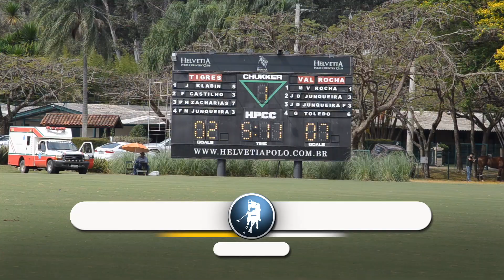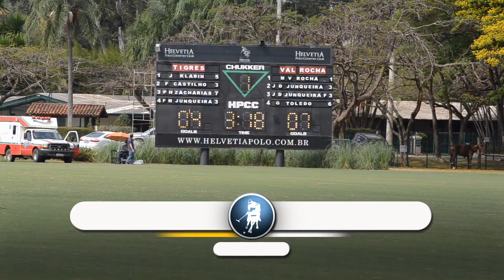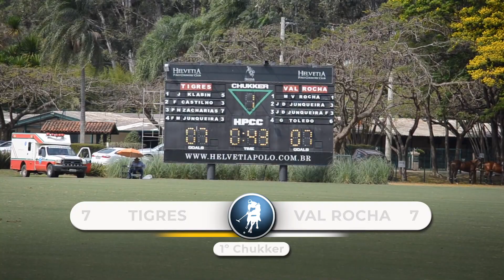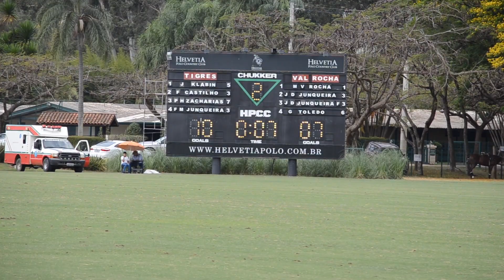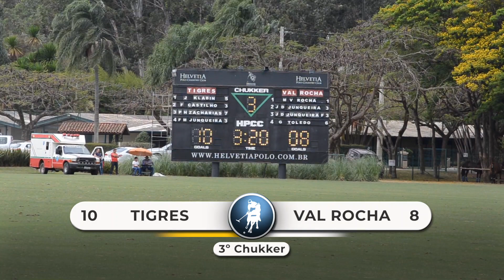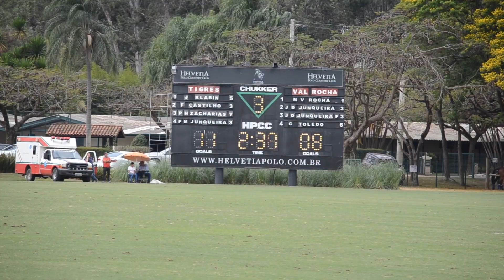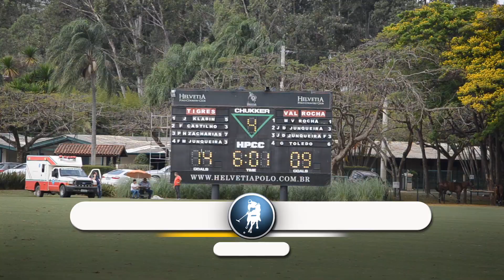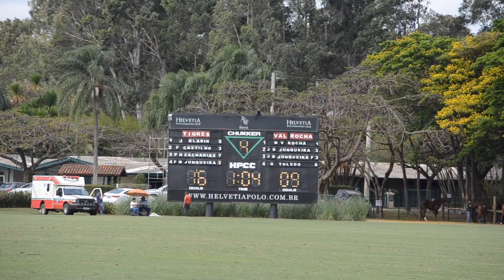Copa P.G. Meirelles - Tigres x Val Rocha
22/09/2019
HPCC I
Indaiatuba/SP